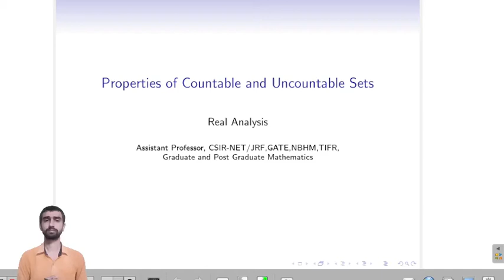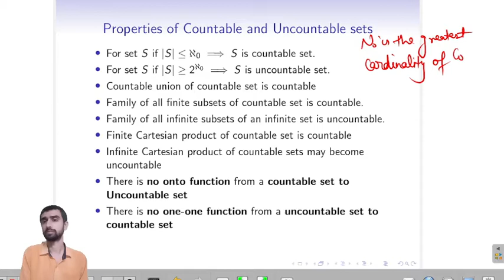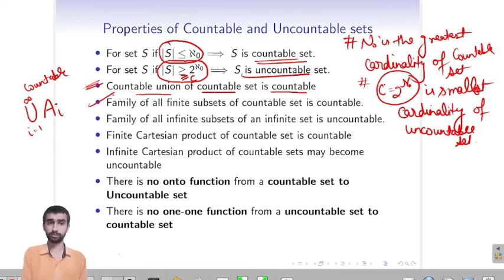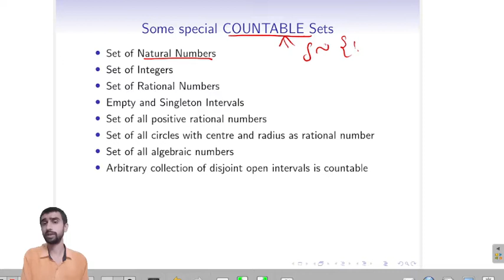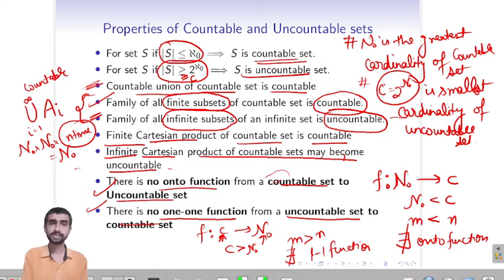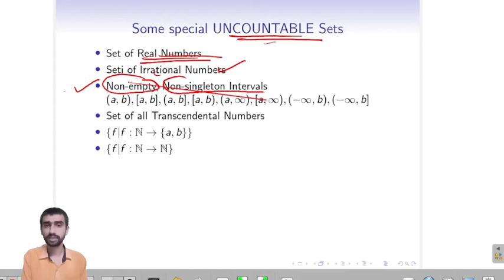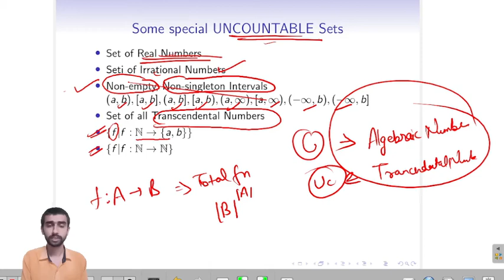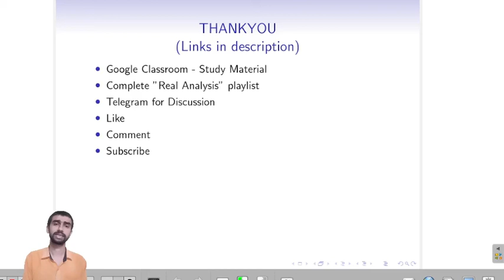Properties of Countable and Uncountable Sets | Real Analysis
Mathematics video for Assistant professor CSIR  NET JRF, NBHM, TIFR and GATE exams. Here we discuss graduation and post graduation level mathematics.

Csir net application form
Csir net notification
Csir net update
Csir net  mathematics previous year question papers
Csir net mathematics preparation
Gate exam
Gate exam kya h in hindi
Gate mathematics
Gate mathematics lectures